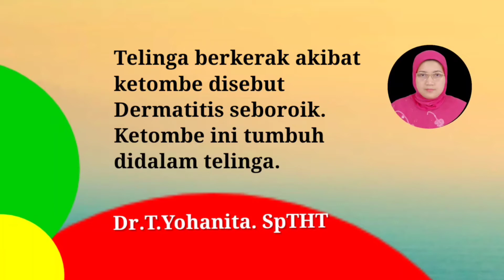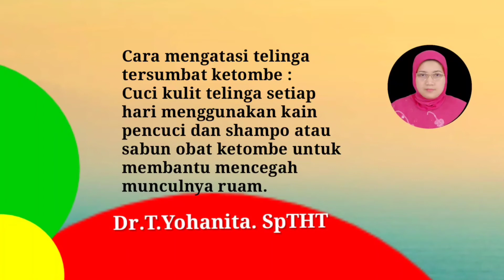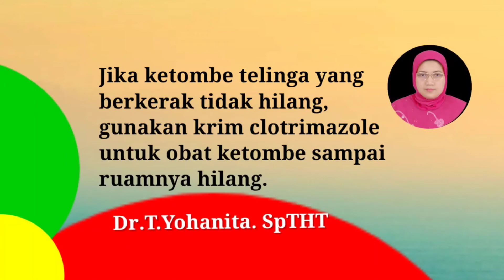CARA MENGATASI TELINGA TERSUMBAT KETOMBE @Dr.T.Yohanita. SpTHT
Telinga tersumbat kotoran ketombe disebut Dermatitis seboroik. Gejala telinga berketombe, Telinga gatal dibagian dalam, sakit telinga, telinga gatal dan berair bau.
Cara mengatasi telinga tersumbat ketombe : Cuci kulit telinga setiap hari menggunakan kain pencuci dan shampo atau sabun obat ketombe dan gunakan krim clotrimazole untuk obat ketombe sampai ruamnya . SpTHT

Alamat : Dr.T.Yohanita.  SpTHT

Pinterest Dr.T.Yohanita. SpTHT